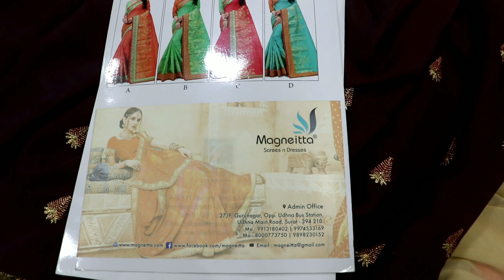बिना देखें वीडियों सूरत गयें तो पछतावा होगा !! मुझे करना हो काम तो मैं,यहा से साड़ी लूंगा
surat saree manufacturer
 Magneitta Manufactures of saree

Address - 27/f, Gurunagar , Opp.- Uthana Bus Station, Uthana Main Road, Surat - 394210

Near Railway  Station- Surat  Railway Station.

👍following up